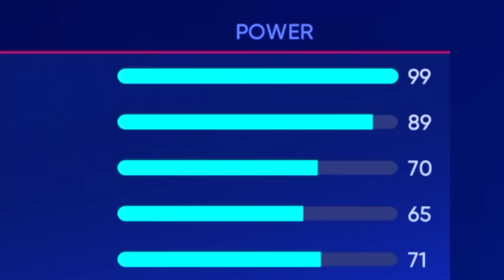The WEATHER Ruined The ALL STAR Game for Millions!